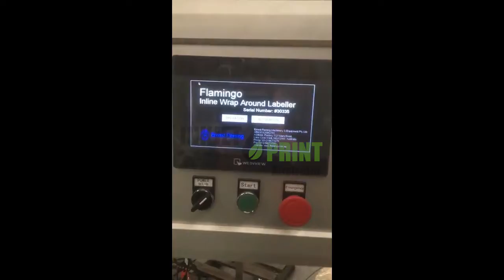U2 PROS On Flamingo Inline Wrap Around Labeller